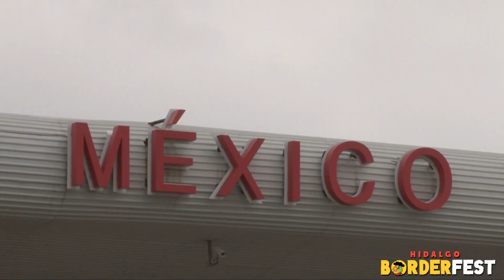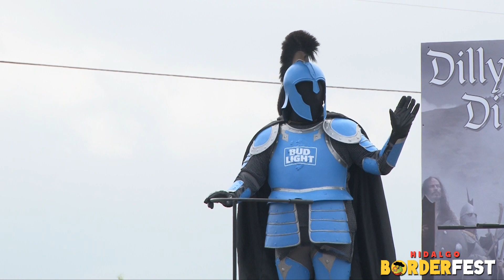Borderfest 2018 Hightlights